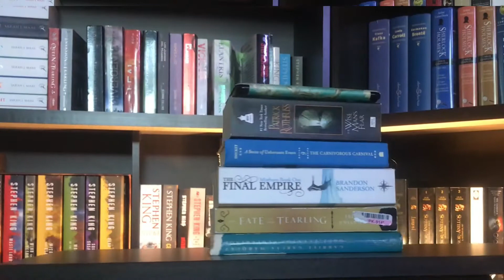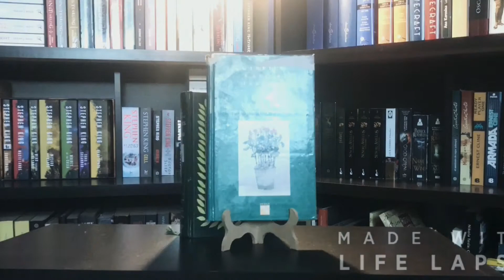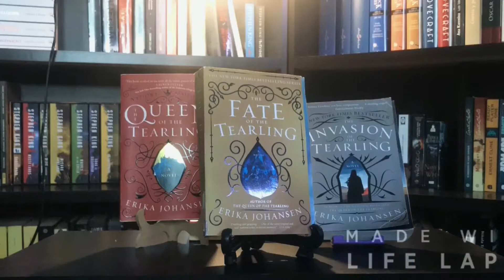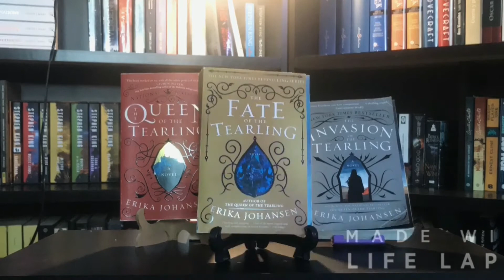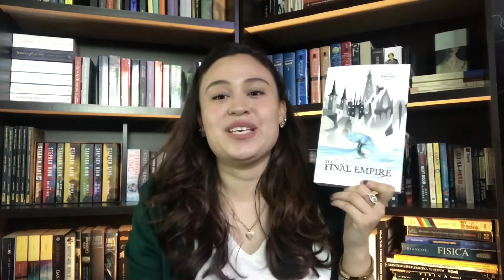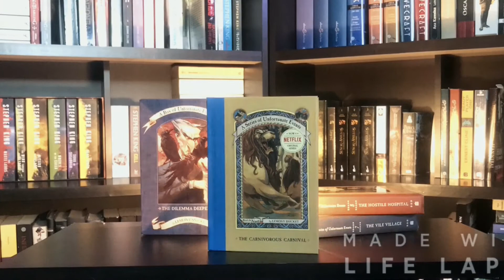September TBR | 10 Books I Want to Read | Latinx Month and Finishing Series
Today I want to share with you my TBR for September! As you probably know, I am a big mood reader, but I think that having a TBR has helped me stick to series and also read depending on the celebrations and important events happening around the bookish world.

🐉 Books mentioned:
📖 Doce Cuentos Peregrinos (Stange Pilgrims) by Gabriel Garcia Marquéz
📖 Furia by Jamile Saied Méndez
📖 The Fate of the Tearling by Erika Johansen
📖 The Wise Man's Fear by Patrick Rothfuss
📖 The Final Empire by Brandon Sanderson
📖 The Carnivorous Carnival by Lemony Snicket
📖 The Secret History by Donna Tartt
📖 Tyll by Daniel Kehlman
📖 The Crowns of Croswald by D.E. Night
📖 Such a Fun Age by Kiley Reid

In turn, I might get 30 days free 🥳